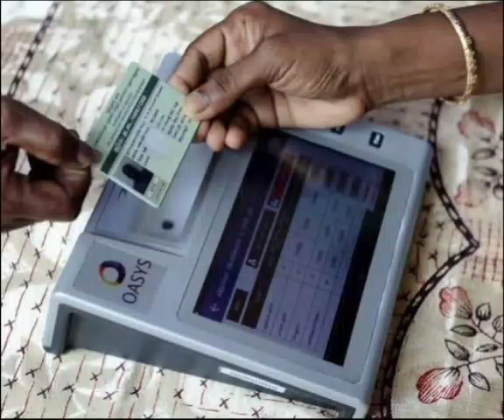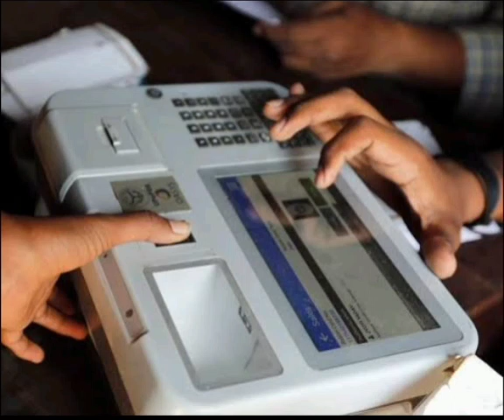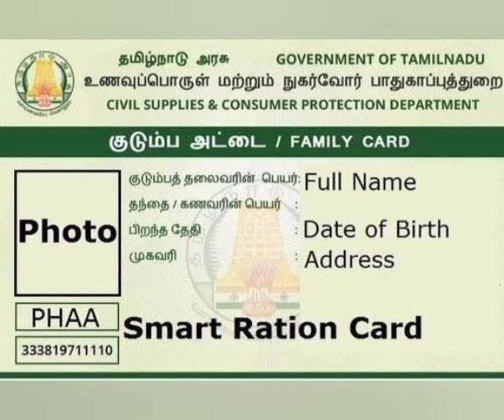தமிழகத்தில் ரேஷன் கடைகளில் அரசு முக்கிய அறிவிப்பு...! |ration card news Tamil today....!